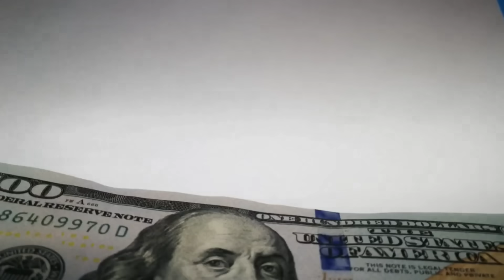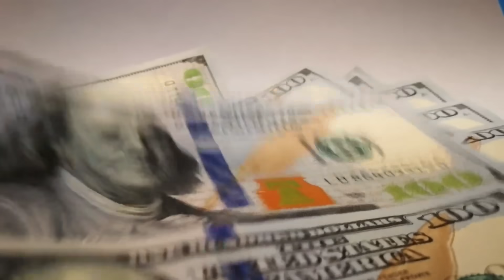قرار خط. ير من اسبانيا بخصوص قضية الصحراء المغربية، و فضيحة مدوية تهز قصر الإيليزيه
إذا كنتم من عشاق الكتاب زورا قناة دار الكتاب و لا تنسوا الإنخراط: